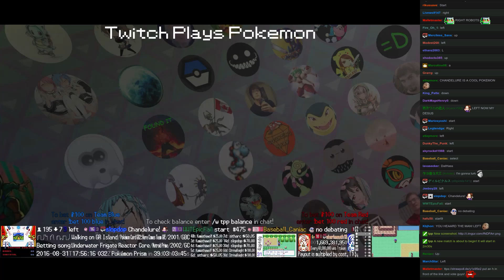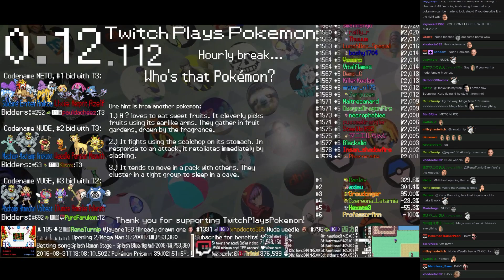Twitch Plays Pokémon Battle Revolution - Match #54877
Match #54877 [Blue: Torkoal, Cacnea, Koffing] vs [Red: Ursaring, Scizor, Wormadam Sandy]